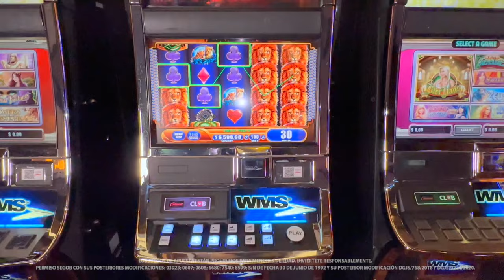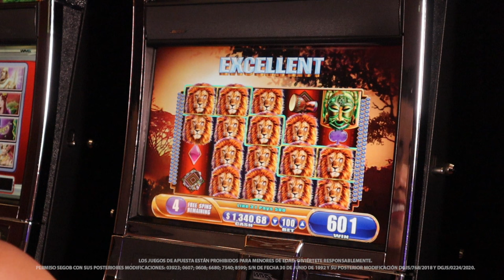El Rey de la selva te ayudara a ganar increíbles premios en Caliente Casino.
En King of Africa vas a encontrar símbolos de gran calidad como leones, cebras, tambores y máscaras africanas. El scatter sera la máscara de jade, al aparecer 3 o más veces en la pantalla podrás disfrutar del beneficio de giros gratis.

¡Nos encantará verte muy pronto en Caliente Casino para gozar de este peculiar y muy divertido juego!